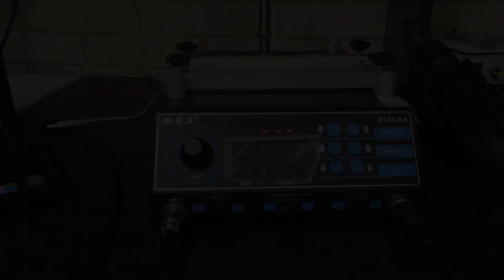W.E.P 853AAA (YIHUA YH-853AAA) Первая проблема.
В этом видео вы увидите как диагностировать поломку в паяльной станции W.E.P 853AAA (YIHUA YH-853AAA). Причины поломки. Как исправить поломку паяльной станции.

Компоненты для ремонта и запчасти можно заказать на сайте\Components for repair and spare parts can be ordered

English subtitles
In this video, you will see how to diagnose a breakdown in the W.E.P 853AAA soldering station (YIHUA YH-853AAA). Causes of failure. How to fix the breakdown of the soldering station.

- инструмент, который поможет снять тач.